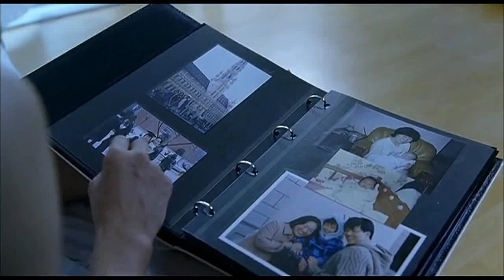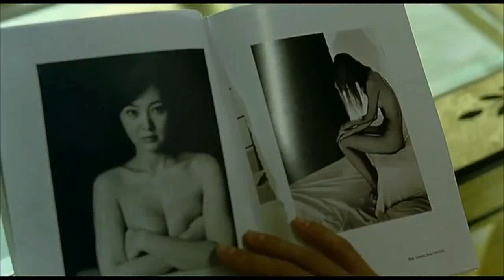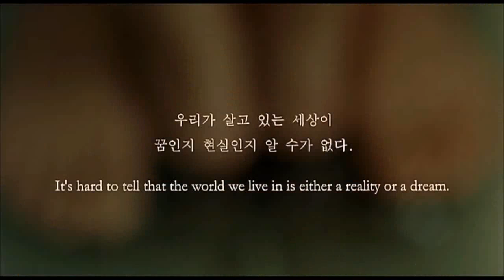3 Iron Love - Love Story Explained in Urdu/Hindi | Korean Movie Explained in Urdu/Hindi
This video is taken, with thanks, from the channel:
Taless

3 Iron EXPLAINED IN HINDI
3 Iron MOVIE HINDI EXPLANATION
Hollywood Movie Explained in Hindi
3 Iron Ending Explained
3 Iron Explained
3 Iron Movie Explain in Hindi
horror movie hindi explanation
3 Iron Movie Explained
3 Iron Movie Explained in Hindi
3 Iron Ending Explained In Hindi
3 Iron Hindi Explanation
3 Iron Ending Explain in Hindi
3 Iron Explained In Hindi
3 Iron Movie Explainer
3 Iron Story Explain
3 Iron Full Movie Story Explain in Hindi
3 Iron Movie Story Explained in Hindi
3 Iron Movie explained in Hindi
3 Iron Story Explained
3 Iron Full Story Explained
3 Iron Movies Explain in Hindi
3 Iron Movies Explained in Hindi
3 Iron Movie Ending Explained in Hindi
3 Iron Full Movie Explained
3 Iron Full Movie in Hindi
3 Iron Movie Explained
3 Iron Movie Explained in Hindi
3 Iron 2004 Movie Explain In Hindi | 3 Iron 2004 Ending Explained in hindi

3 Iron explained in hindi
3 Iron full movie in hindi
movies explained
3 Iron hollywood movie in hindi
hollywood movie hindi explanation
movie explained
hollywood movie in hindi explained
endingexplainhindi
3 Iron in hindi
Ending Explained In Hindi
Explained
3 Iron full movie
hollywood movie
explained in hindi
3 Iron full movie in hindi